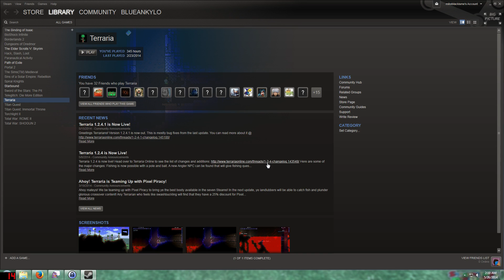Terraria Livestream - June 1st ~10:00 PST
Timezones:
On Sunday June 1st (and consecutive Sunday's after that if there's more to do) at about 10:00AM PST I will be doing a livestream primarily of Terraria to explore the new content and see what there is to see.  I plan to stream most of the day (at least 3 or 4 hours anyway) so come stop by if you're interested.

Depending on how things go I may also stream some FTL or Factorio, we'll see what I feel like and how the stream is doing.

If you'd like to ask why I'm livestreaming Terraria instead of making another youtube series, you can stop by and ask ;)